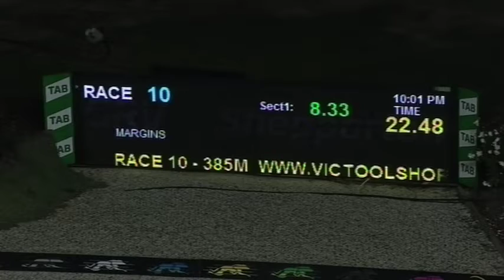SHP MON 25 MAY 20 R10